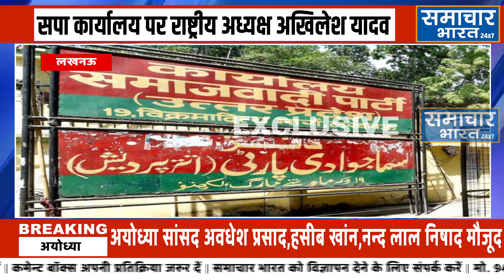Lucknow सपा कार्यालय पर अखिलेश यादव से दर्जनों नेता का मुलाकात मिल्कीपुर उप चुनाव जीतने का दिए भरोसा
सपा प्रदेश अध्यक्ष सहित ,सांसद अवधेश कुमार,हसीब खांन,नन्द लाल निषाद मौजूद